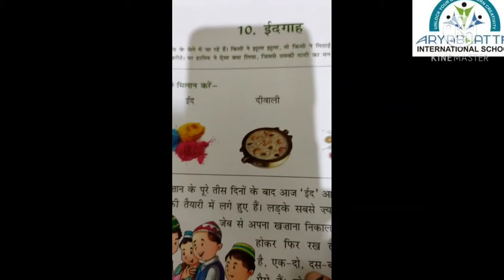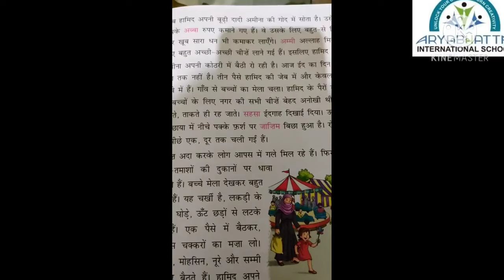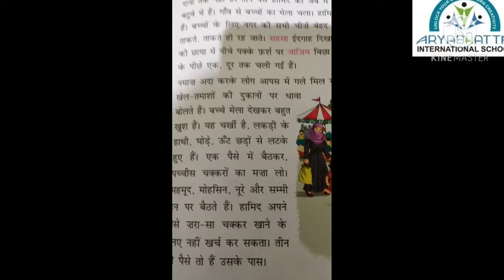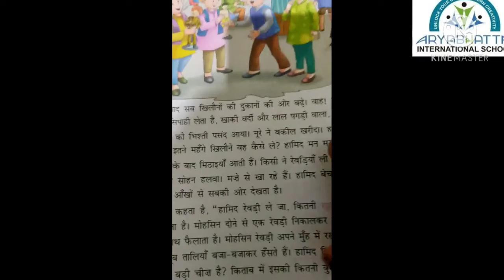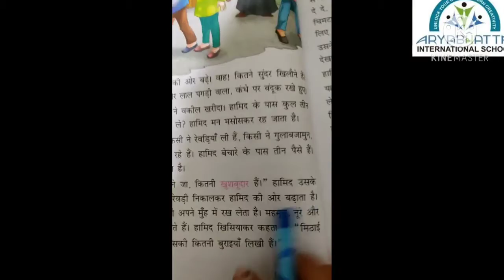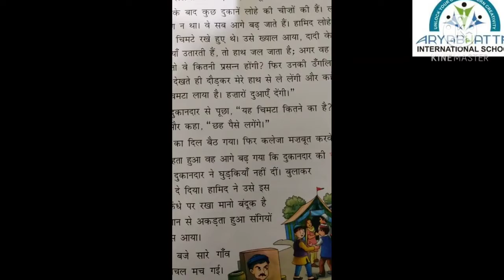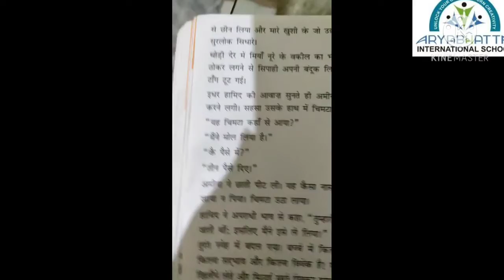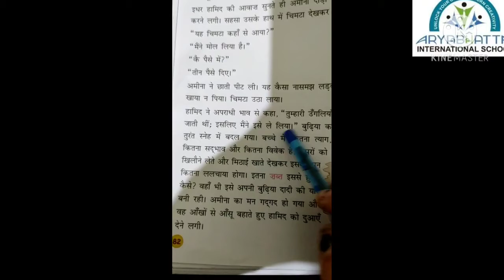Class- 4th ll Subject- Hindi ll Topic- ch- 10 ( ईदगाह ) ll By : Renu Modi